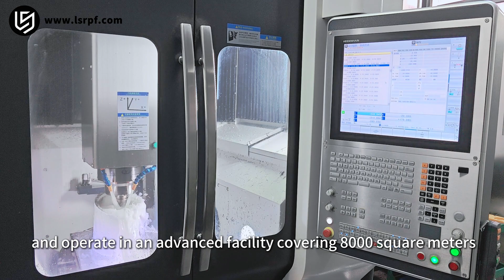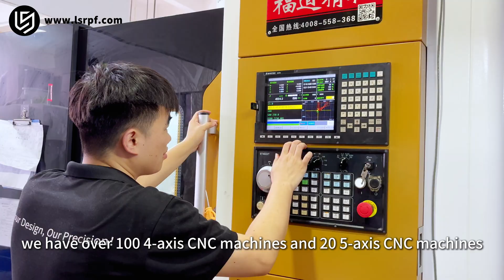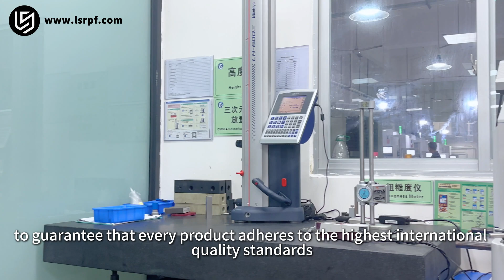Precision Parts Manufacturing Services.Your Design, Our Precision！Provide you with one-stop service！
How to submit a perfect technical drawing so that your manufacturer can produce your parts and fulfill all of your requirements in the best possible way.
About LongSheng:
Longsheng provides 24/7 access to instant quoting and manufacturing feedback on precision CNC machining, 3D printing, sheet metal fabrication, urethane casting, and injection molding services. Our dynamic manufacturing Partner Network ensures consistently fast lead times, low prices, and efficient delivery, and we provide live support from our project engineering team via email, phone, or online chat to help you get exactly what you need.